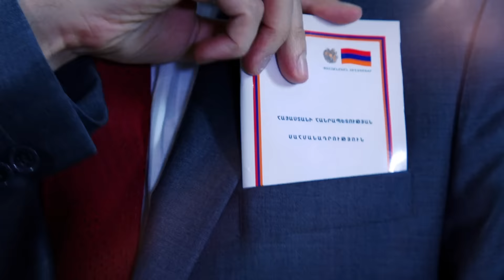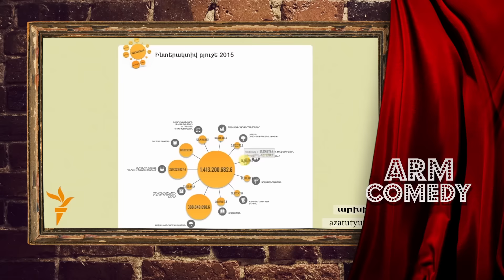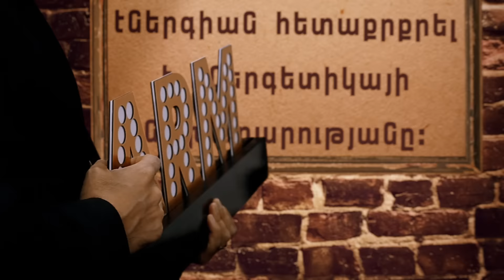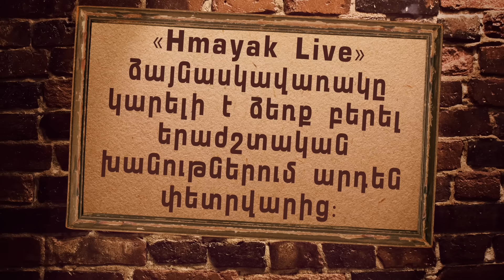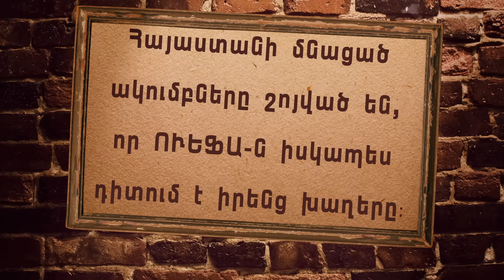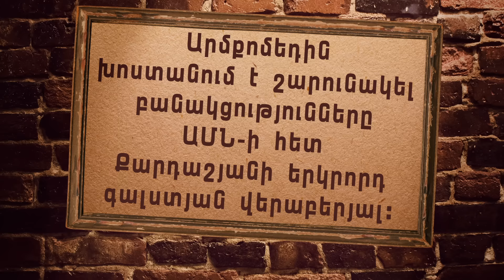ArmComedy 429 - ԱՄՆ Դեսպանը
Շաբաթվա լրատվության երգիծական ամփոփում: Դիտեք ATV-ի եթերում ամեն երկուշաբթի, չորեքշաբթի և ուրբաթ 23:05 Կրկնություններ` երեքշաբթի, հինգշաբթի, շաբաթ 13:10: